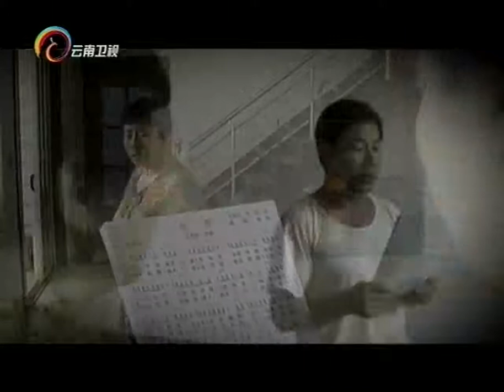20150907 让我帮助你 大葱哥老婆的困惑 丈夫怀抱唱歌梦不管生计